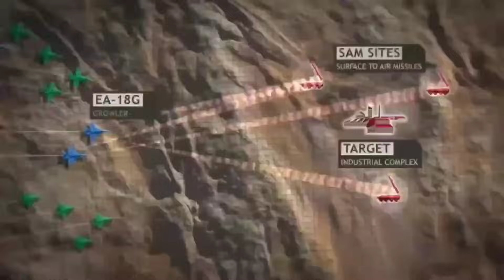PERÚ COMPRA 6 HELICOPTEROS POR 600 EUROS Y PLANEA COMPRAR UN AVIÓN DE ALERTA TEMPRANA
Nuevos equipos aéreos para Perú, helicópteros y avión de alerta temprana

⬇️​ MIRA MIS PODCAST⬇️​